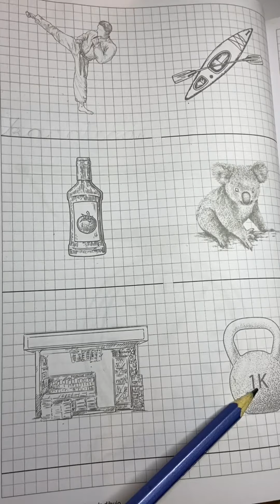Página 78 - Lección kilo.